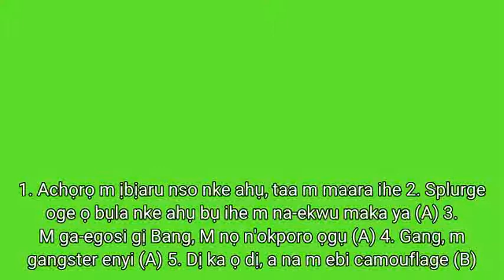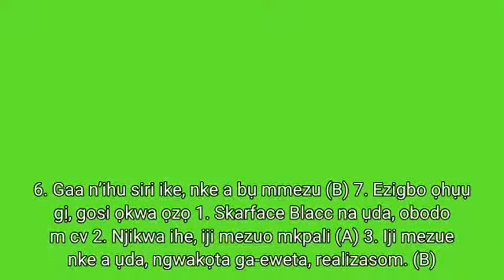Skarface Blacc - Realize-Song [Check in more 💯 Language](16)